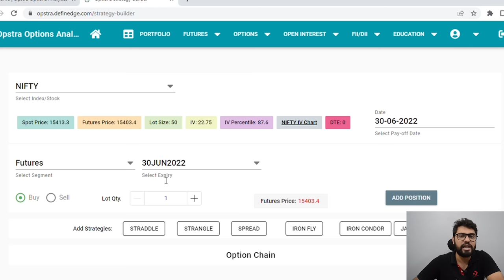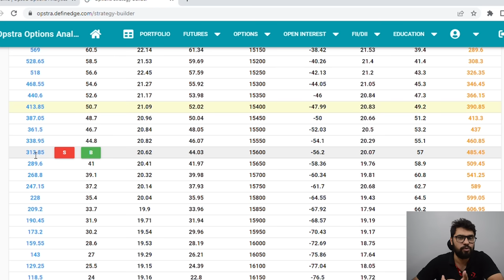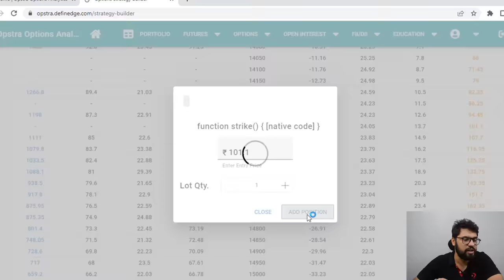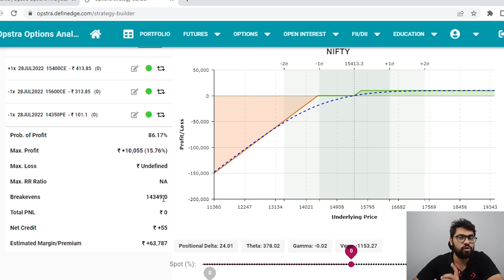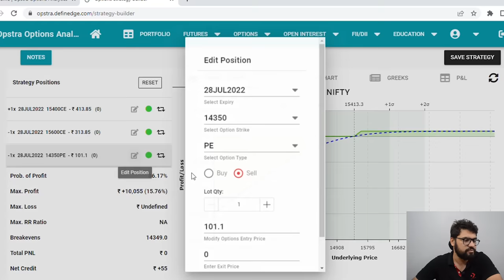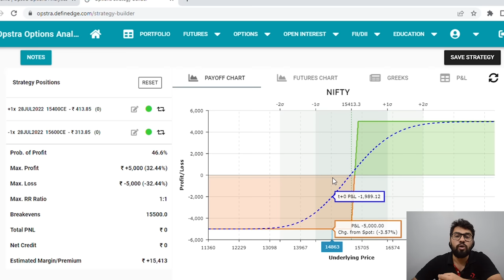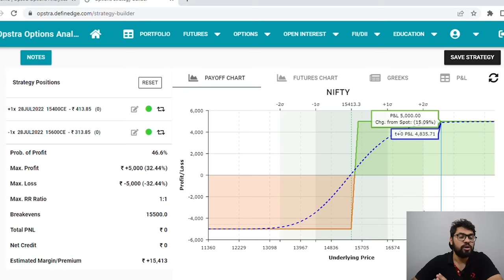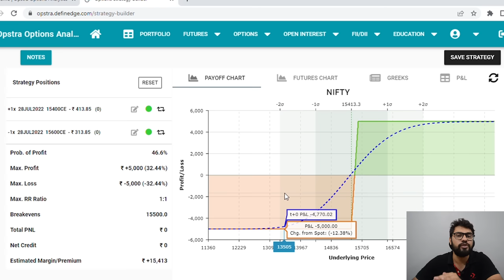Risk Free Bull Call Spread | An Option Strategy with ZERO Risk | Option Trading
Skipping stop-loss? 58% of traders are – but can you afford to take that risk?

Option Sailor